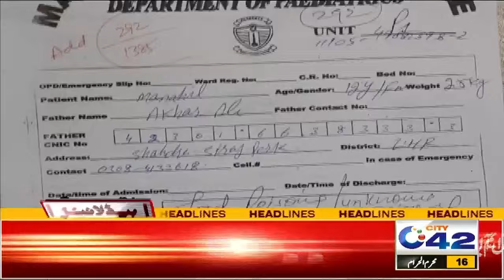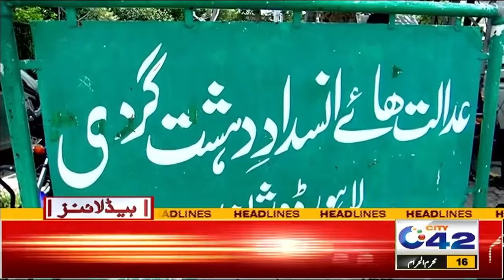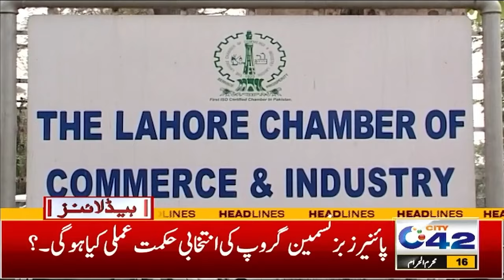Big Failure Of Maryam Govt | 1AM News Headlines | 23 July 2024 I City 42